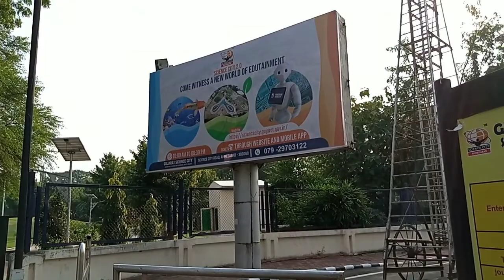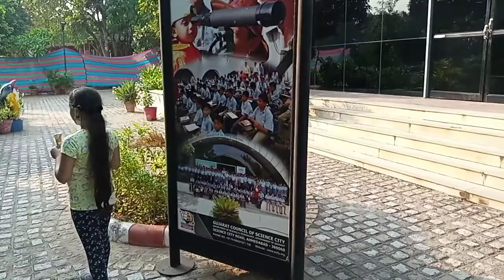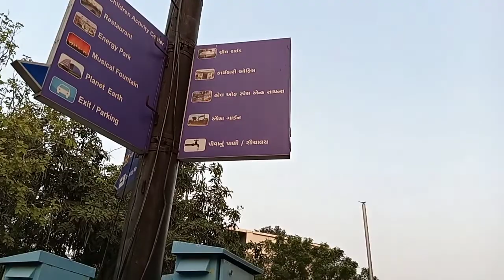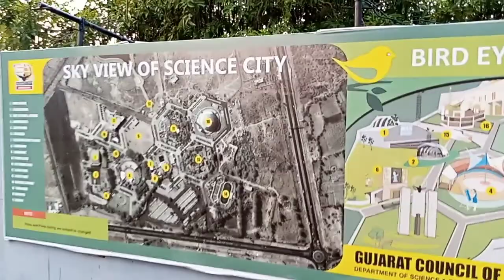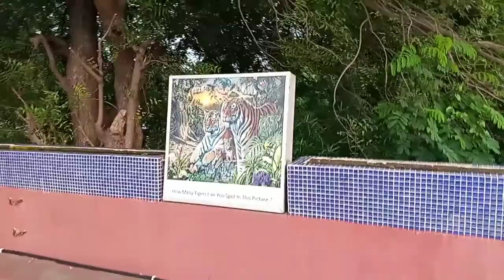Ahmedabad Science city Technology se related Vastu and robotic gallery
boya m1 mic
Stand camra
Lapto table
Drone camera

धन्यवाद हमारे सभी सबस्कराइबर को और जो अभी जुडे़ हे उन सभी को

vlog videos naye jagah ke videos ham late rahenge
how to Ahmedabad Science city how to Science City in Ahmedabad@bindassmotivationvilog